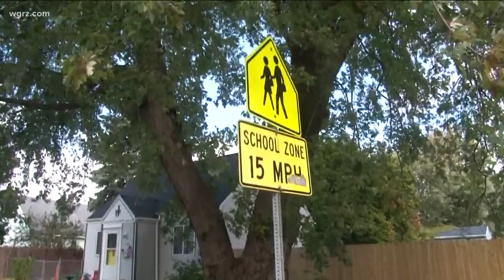Parents Concerned About No Crossing Guards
Parents at Southside Elementary in Buffalo are concerned that too often there is no crossing guard in the morning and afternoon.